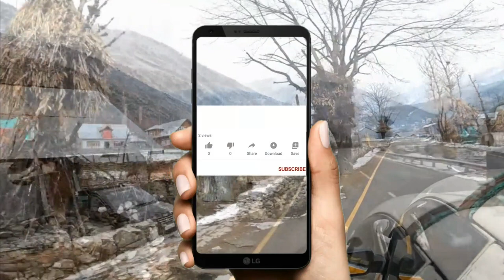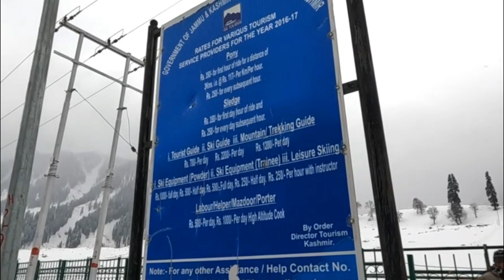সোনমার্গ ট্রাভেল গাইড খরচের বিবরণ সঙ্গে | Sonamarg l Things to do in Sonamarg l Kashmir in 2022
Sonamarg or Sonmarg, known as Sonamarag in Kashmiri, is a hill station located in the Ganderbal District of Jammu and Kashmir, India. It is located about 62 Kilometers from Ganderbal Town and 80 kilometres northeast of the capital city, Srinagar.
কাশ্মীরের একটি মনমুগ্ধকর এবং অসাধারণ প্রাকৃতিক সৌন্দর্য জায়গা এই সোনমার্গ, লে লাদাখ টুর করতে গেলে এই সোনমার্গ কিন্তু হল্ট হিসেবে বেছে নেন যারা লে লাদাখ টুর করে কারণ এর অসাধারণ প্রাকৃতিক সৌন্দর্য

Srinagar to Gagangir Round Trip- 2400
Gagangir to Sonmarg- 2500
Sonmarg Snow Ride- 1200 – 2000 / head
Hotels: 800 – 5000